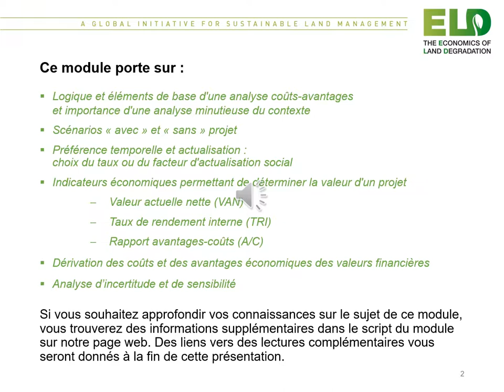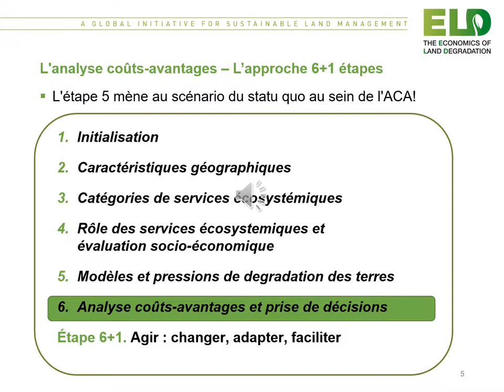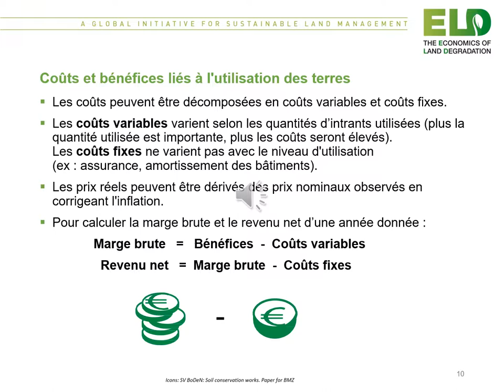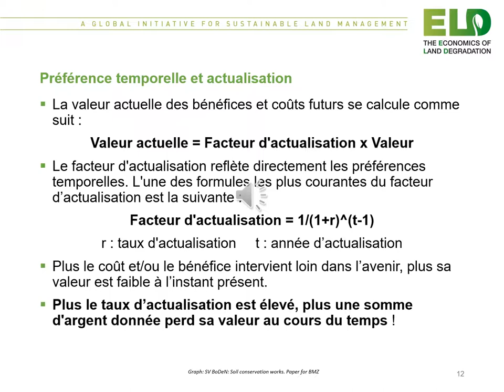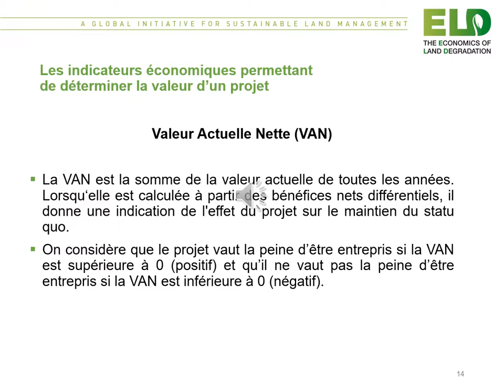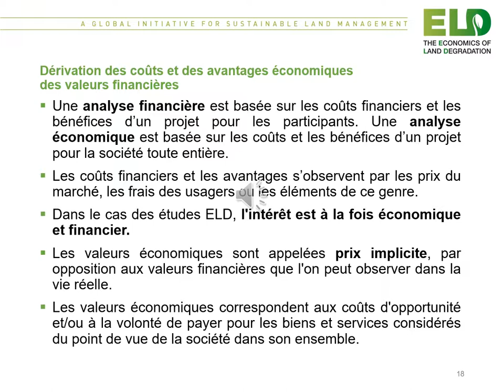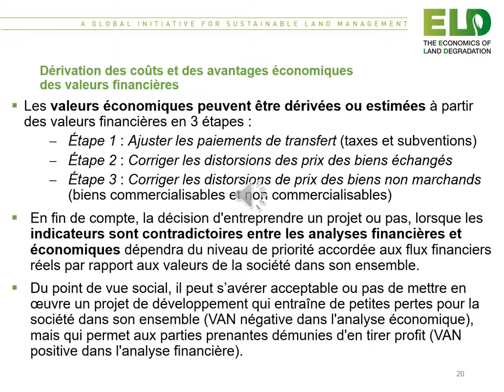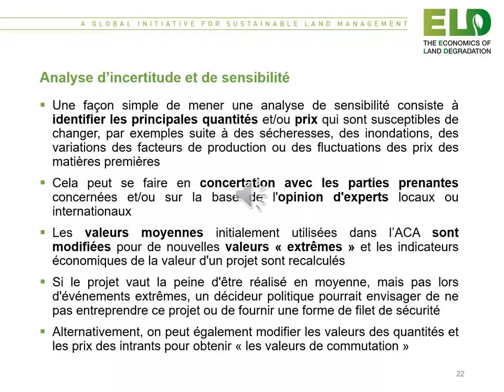ELD CAMPUS: Module - Cost-benefit analysis (français)